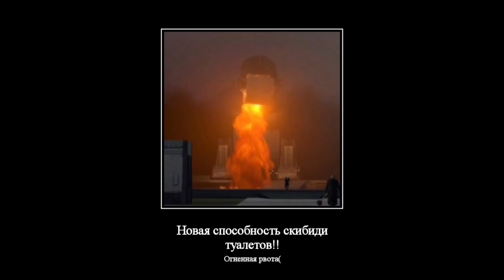Муд skibidi toilet (2 версия) - сборник